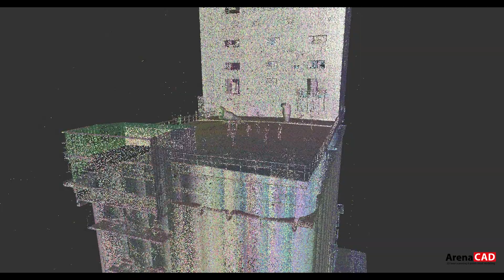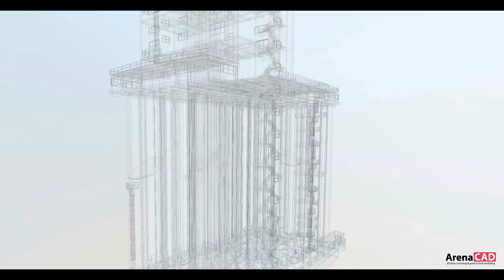Old abandoned silo scan.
We have been chosen by numerous companies and professionals to provide data for their 3D scanning projects, topographical site surveys, topographic elevations and engineering sites both in Romania and around the world.

We pride ourselves in the quality of our services and the relationships we develop with our clients. Providing world-class levels of client satisfaction along with outstanding delivery terms.

We guarantee that if we do not provide a job to the agreed specifications or within the agreed timescale then we will provide that service free of charge.

We think this is a unique promise that separates us from others in this field.